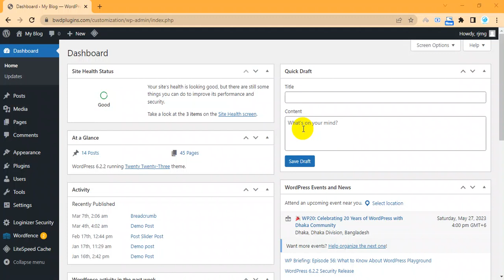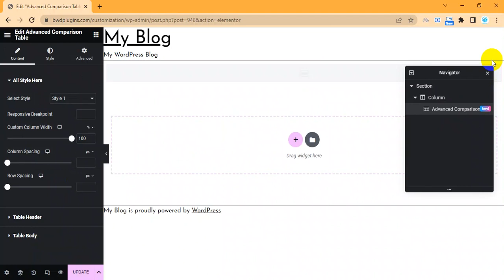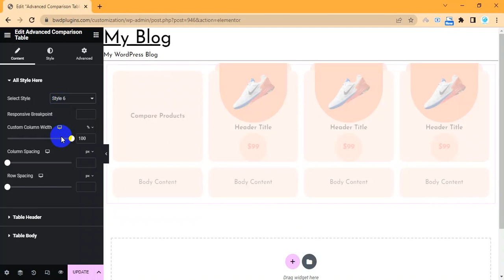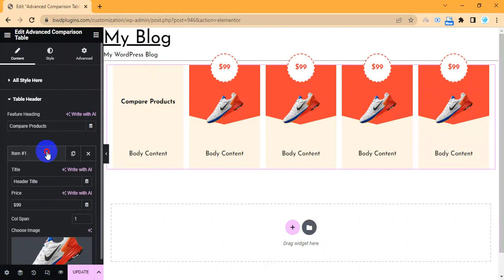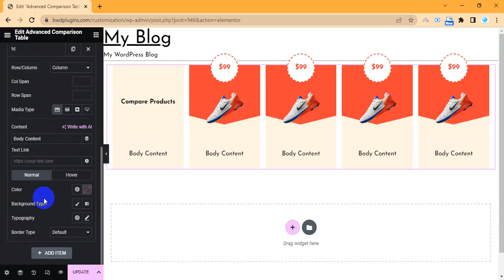Advanced Comparison Table Elementor Addon tutorial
In this video, you will see how to customize the Advanced Comparison Table Elementor plugin.